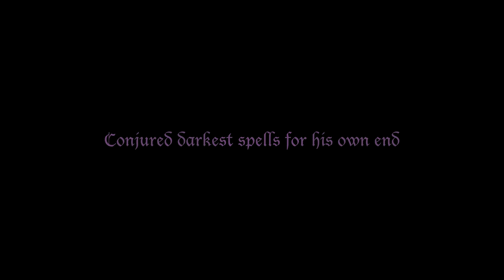Demented Villain Music ~ Lord Lucas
Conjured darkest spells for his own end
Never missed his chance to condescend
Still exists the point to comprehend
Will Lord Lucas reascend?

Guitar by Elspeth Johnson